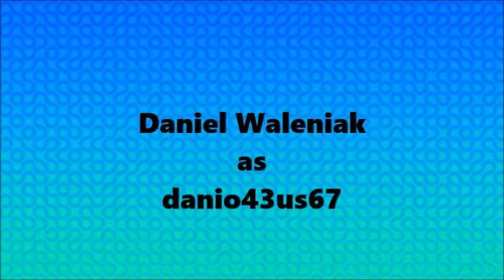TheMrShades Versus #8: Golf With Friends: No Swear Challenge feat.Dan